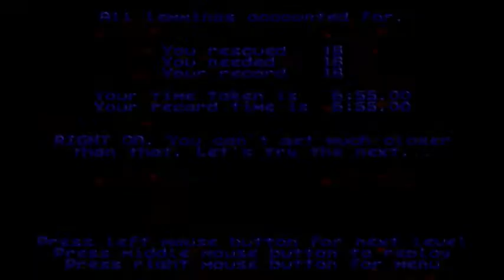SEB Lems Part 40: in which Arty has an unlimited amount of bashers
Three levels today. One I'd beaten before, one I'd seen before, and one I backrouted horribly.